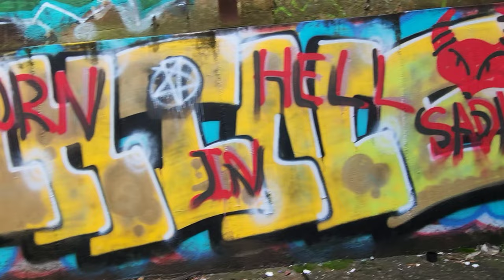redplanet slams the whyland us pipe and foundry factory in Chattanooga. Jan 2nd 2023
redplanet brings the new dc hard sound to Chattanooga. ripping a techno set for the ages.
full release out in Feb.
ypsilon.23